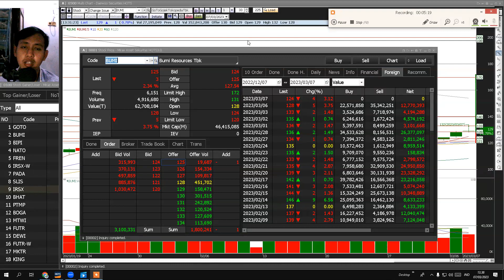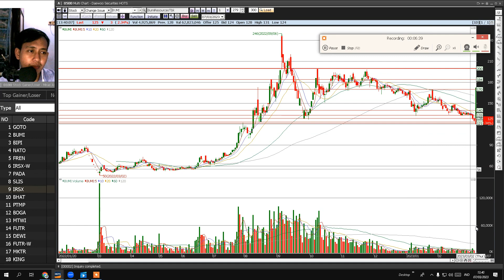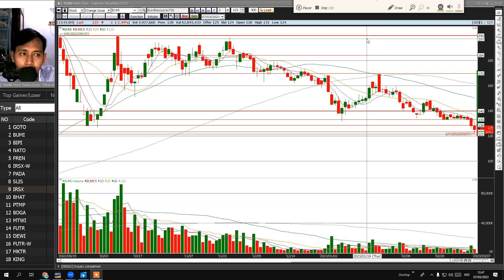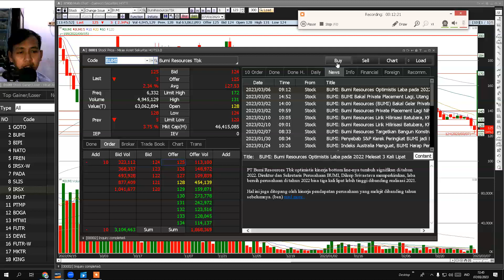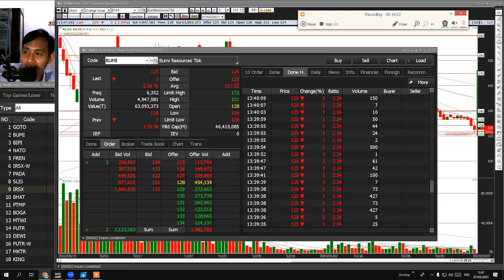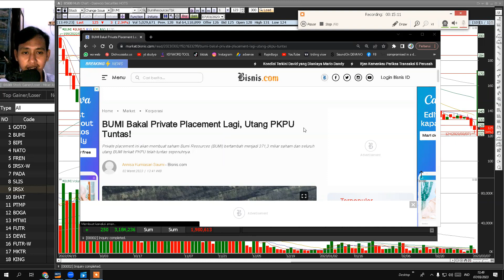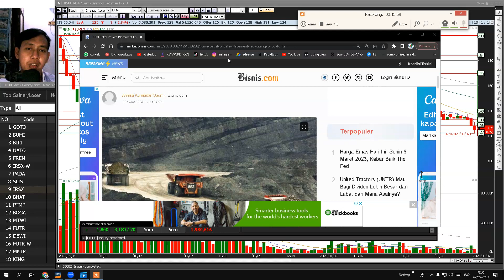PAYAAH..!!! SAHAM BUMI BAKAL LAKUKAN INI LAGI, PANTESAN AMBROL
saham bumi arb,
saham bumi naik,
saham bumi terbaru